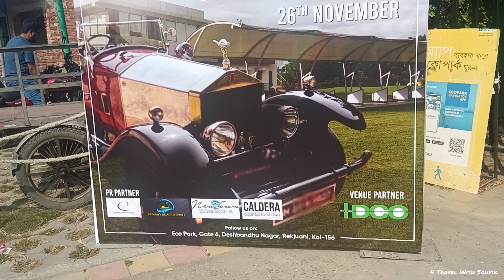Eco Park Vintage Car Rally 2023 || Vintage Car Fiesta 2023 | Club De Golf ⛳ Eco Park Newtown Kolkata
🔴Song Credit - You’re free to use this song in any of your YouTube videos, but you MUST include the following in your video description (Copy & Paste):